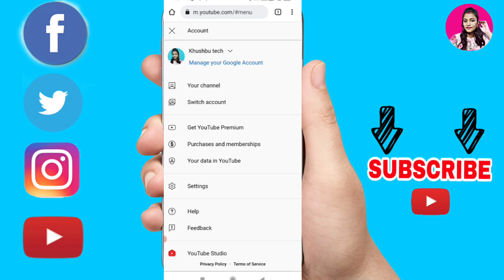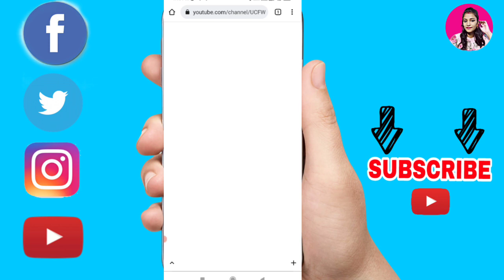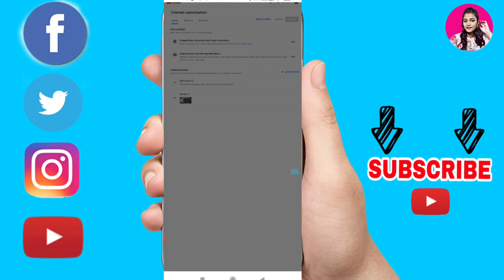Subscribers hide karne se kya hota hai || How to hide subscribers on youtube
𝙈𝙮 𝘾𝙝𝙖𝙣𝙣𝙚𝙡